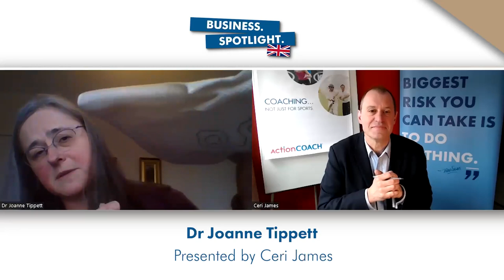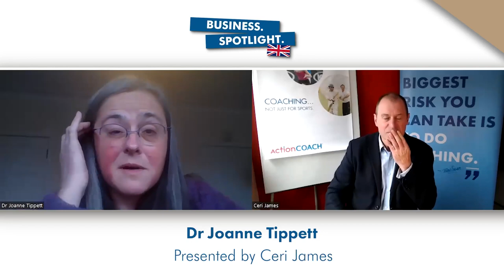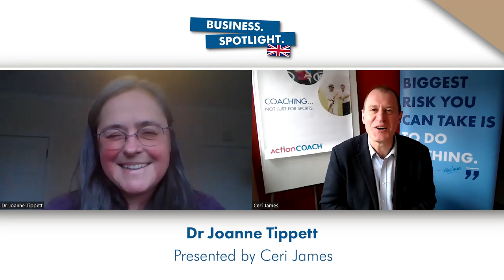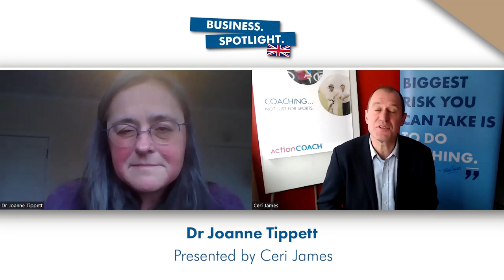Business Spotlight Interview with Dr Joanne Tippett from Ketso Ltd - Presented by Ceri James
In this Business Spotlight interview, we hear from Dr Joanne Tippett, founder and managing director of Ketso Ltd. Joanne shares how her research interests in the sustainability agenda set the context for launching an action learning business. Some great lessons here on the importance of ambition, as Joanne aims to turn Ketso into a verb, along the lines, for example, of how Hoover became synonymous with vacuum cleaning. For more information on their action learning service